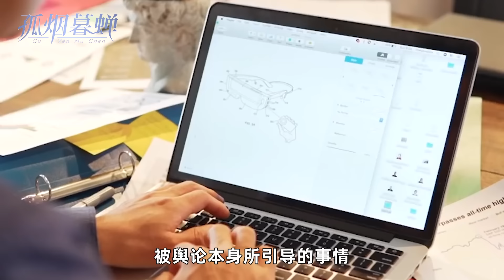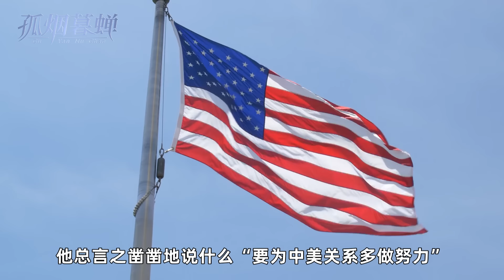无论是鹰派还是鸽派，能带中国走出困境的，都不会是骑墙的两面派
这两天我看咱们某位退休媒体人主编在国内社媒平台上发表了一番有关鹰派鸽派的高论，看得我身体里和病毒作斗争的白细胞都在动；看得我心中有话，不吐不快。反正大周末的闲着也是闲着，干脆就趁着这点闲工夫，就他甩出来的这番话题唠上两句好了。